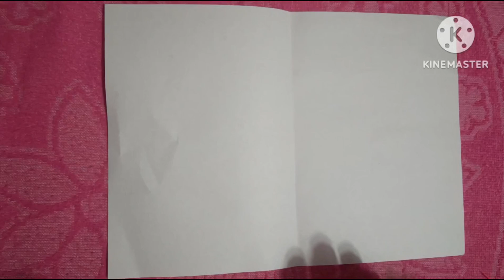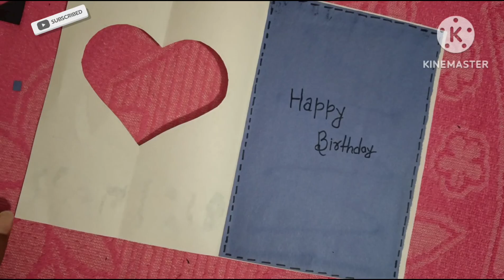how to make birthday card 🎁papercraft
how to make simple card
how to make simple birthday card
how to make easy card
how to make cards